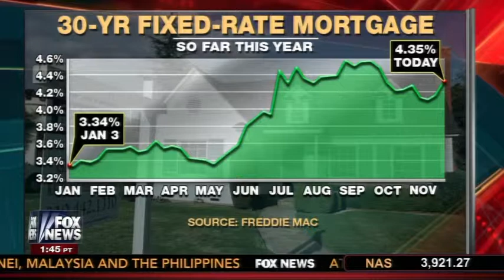FOX News, Neil Cavuto + Samantha DeBianchi: The Housing Market - November 2013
FOX News, Neil Cavuto + Samantha DeBianchi, DeBianchi Real Estate. The Housing Market - November 2013